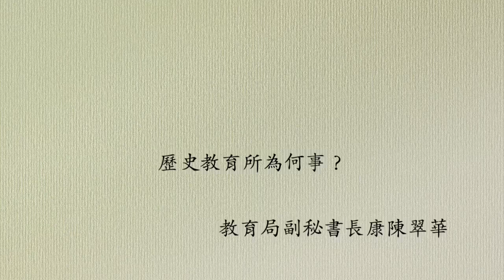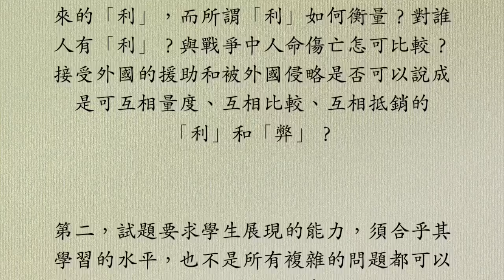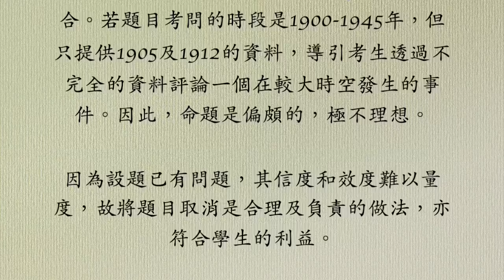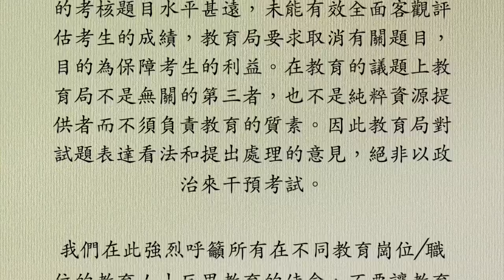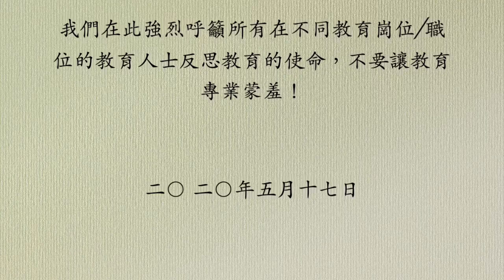教育局副秘書長康陳翠華 - 歷史教育所為何事？